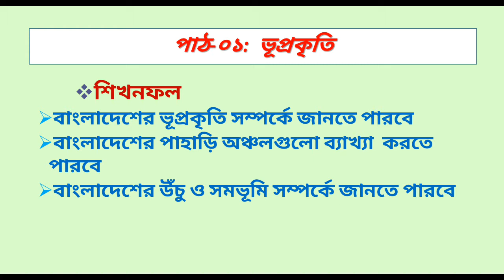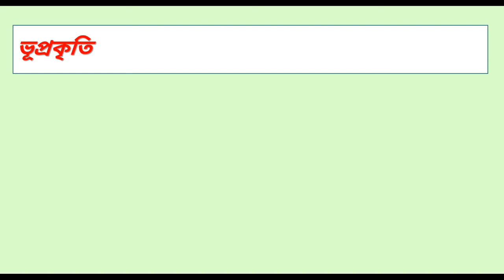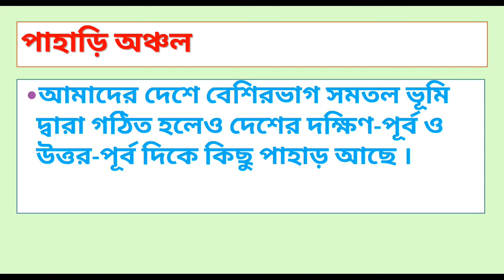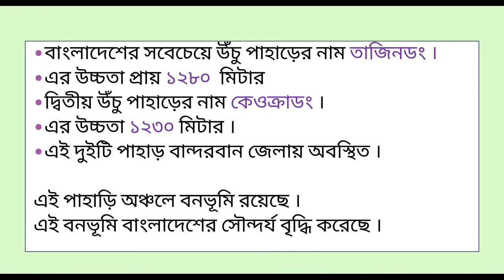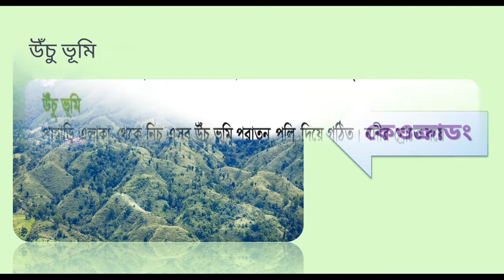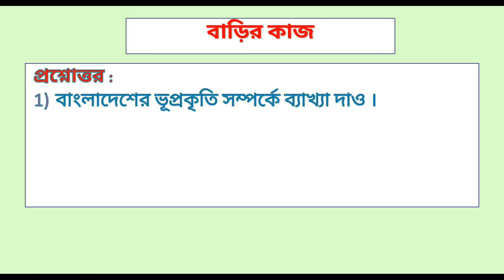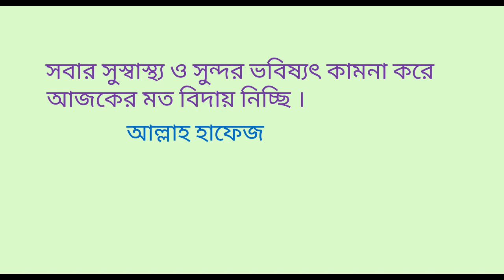Class Four, Subject Baobi, Date 16 June 2020, E learning activities by Shikkha School And College